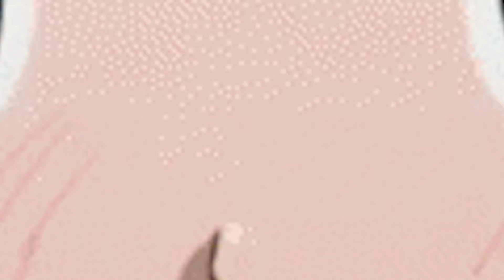PALWORLD en 3 MIN O MENOS // Heisenwolf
palworld pokemon con pistolas